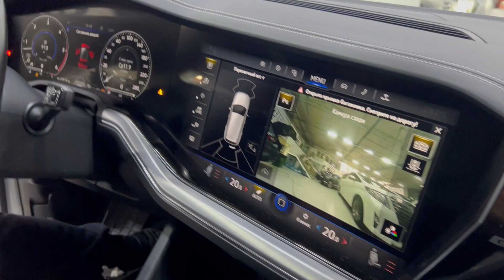VW Touareg CR3 - камера заднего вида на штатный монитор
Если в Вашем новеньком а/м Туарег нет ни одной камеры для удобства парковки, то пригоняйте Ваше транспортное средство в Центр Авторестайлинга BGT, часа 3-4 подождите и в авто появится оригинальная камера заднего вида, которая будет работать 100% по-штатному
Любые виды работ по доведению состояния Вашего авто до идеального в одном месте практически в Центре Москвы в